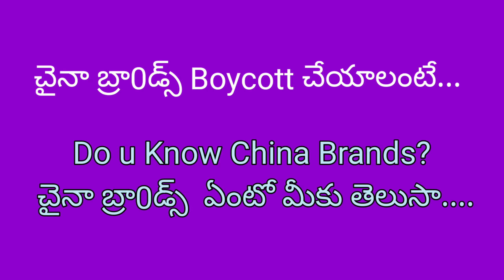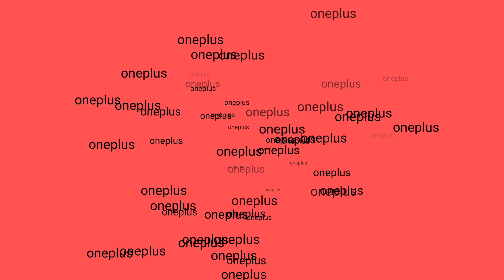China brand mobiles names to boycott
China brand mobiles